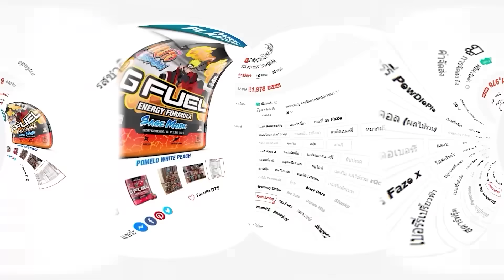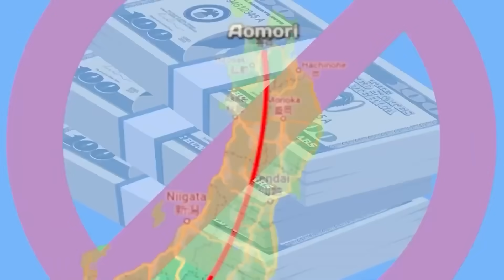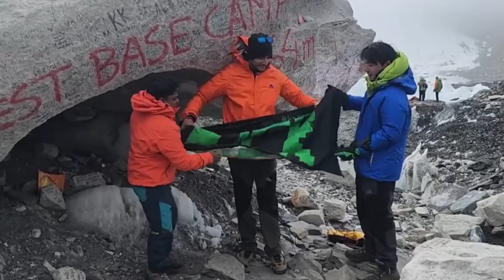7 วีรกรรสตรีมเมอร์ทำตัวเxี้ยประจำปี 2023 (ครบจบในคลิปเดียว)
G Fuel ซองแบ่งซื้อเลย !

Gamer Supps และ ช็อคโกแลต MrBeast ก็มีด้วย ลดพิเศษ